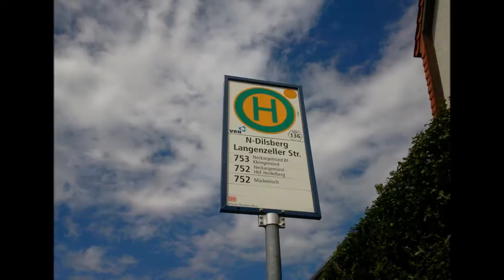Bildimpressionen Neckargemünd Bushaltestelle Langenzeller Straße